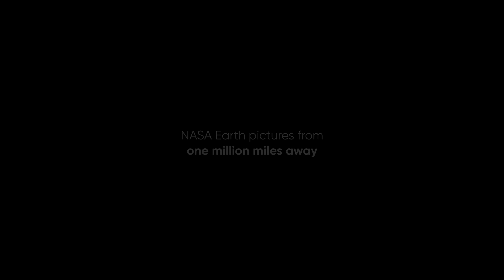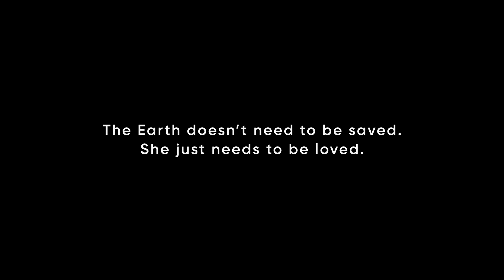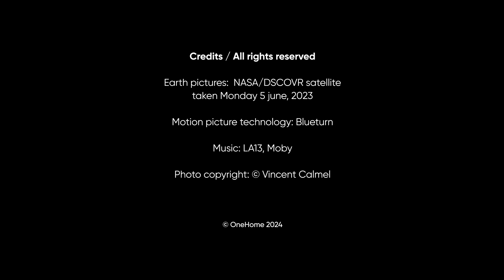OneHome feat. Dr. Jane Goodall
Jane Goodall was born on April 3, 1934, in London England. At the young age of 26, she followed her passion for animals and Africa to Gombe, Tanzania, where she began her landmark study of chimpanzees in the wild­ immersing herself in their habitat as a neighbor rather than a distant observer.

Her discovery in 1960 that chimpanzees make and use tools rocked the scientific world and redefined the relationship between humans and animals. In 1977, she established the Jane Goodall Institute (JGI) to advance her work around the world and for generations to come. JGI continues the field research at Gombe and builds on Dr. Goodall’s innovative approach to conservation, which recognizes the central role that people play in the well-being of animals and the environment. In 1991, she founded Roots & Shoots, a global program that empowers young people in nearly 60 countries and since it’s inception in 1991 has greatly impacted youth in over 100 countries to act as the informed conservation leaders that the world so urgently needs.

Today, Dr. Goodall travels the world, speaking about the threats facing chimpanzees, environmental crises and her reasons for hope. In her books and speeches, she emphasizes the interconnectedness of all living things and the collective power of individual action. Dr. Goodall is a UN Messenger of Peace and Dame Commander of the British Empire.